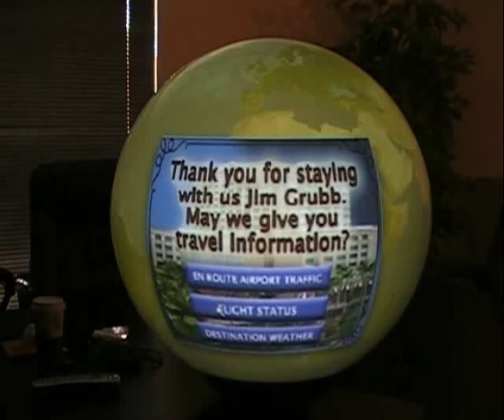Digital Globe PPT